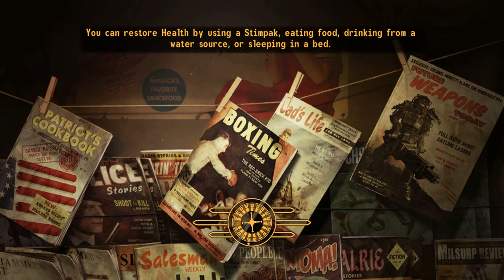THE B 29 IN LAKE MEAD! | Fallout New Vegas Lets Play (Part 16)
In this video, we will be completing the Boomers story.